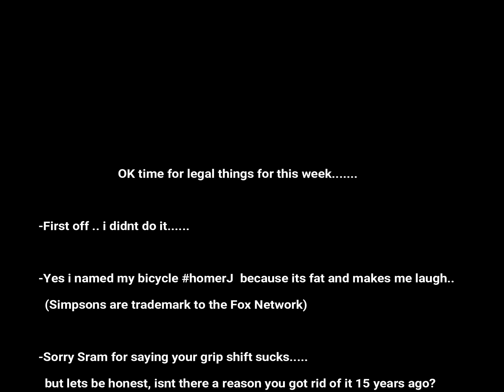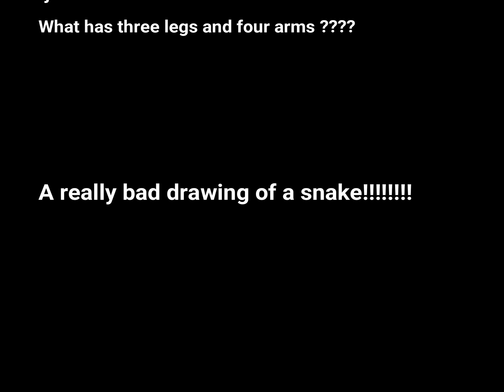J-Side Friday se.2 ep.3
This week we play "Whats in the Box", Work on the FourWheeler installing a homemade exhaust and even talk a little bicycle tech.